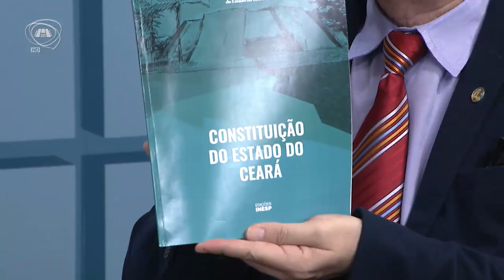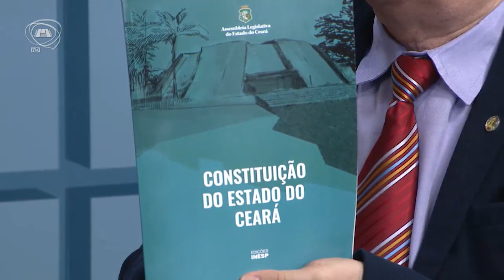QUESTÃO DE ORDEM | João Alfredo